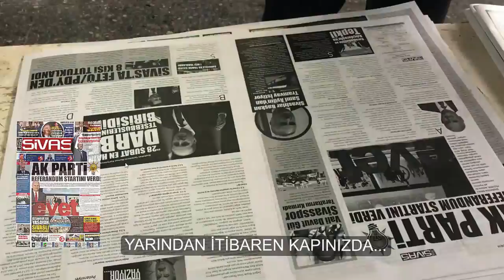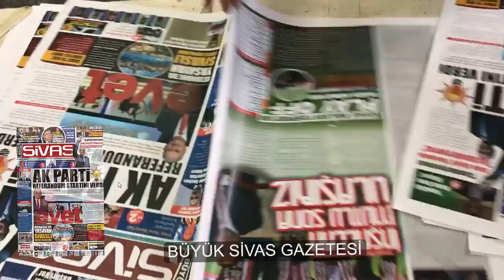Büyük Sivas Gazetesi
Her dalında emek var...